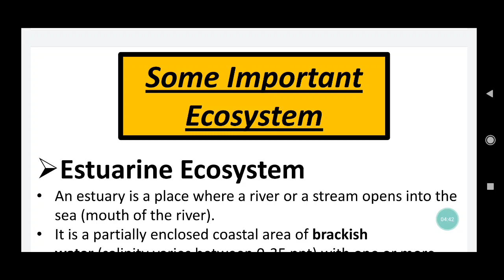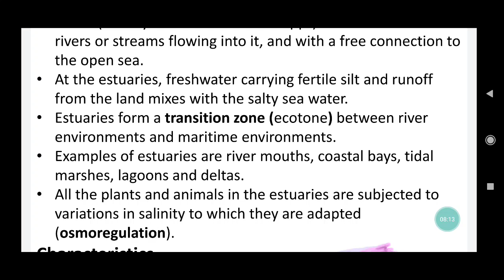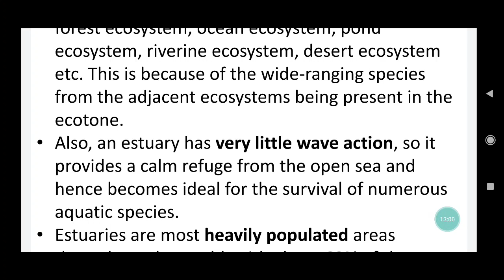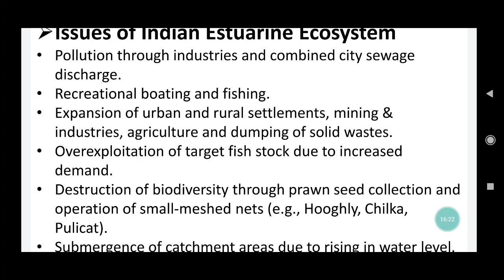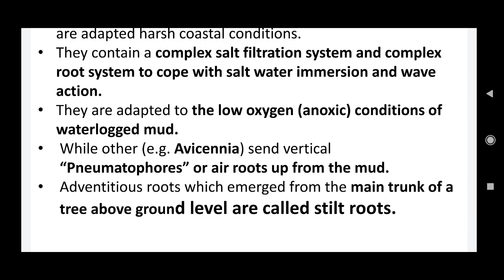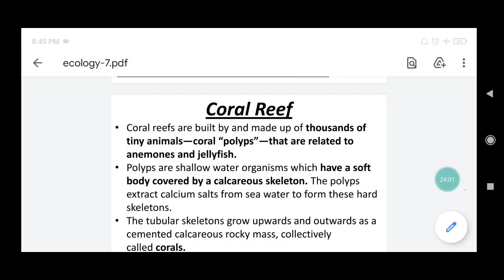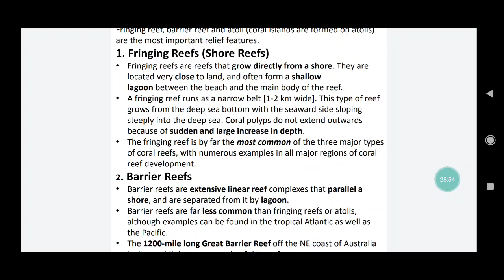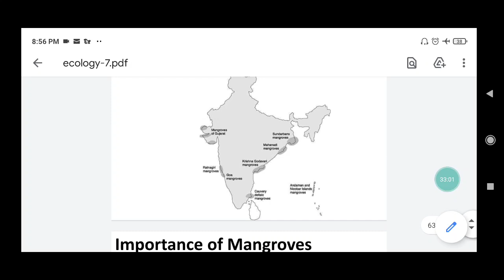Lec. 11 - Important Ecosystem ||Ecology & Biodiversity || Jkssb Exams || By Ishaan Gupta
THANK U ❤❤